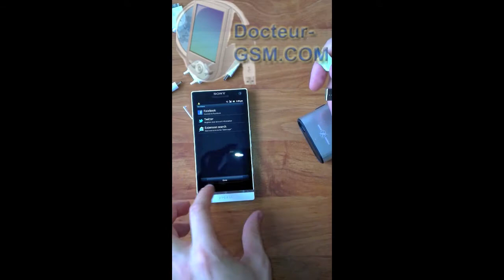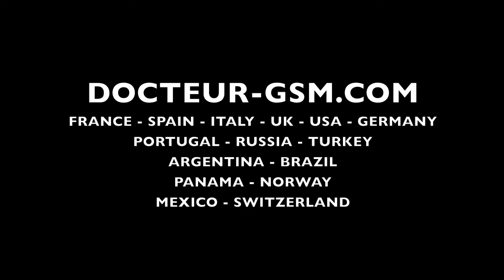Batterie externe de 5000mAh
Batterie externe de 5000mAh pour tout périphérique qui se charge par USB (iPod, Smartphone, lecteur MP3, MP4...) Cette batterie portable de 5000mAh intègre une lampe de poche qui est assez puissante pour recharger un chargeur solaire. Cette batterie externe est un modèle d'innovation qui allie élégance et efficacité.